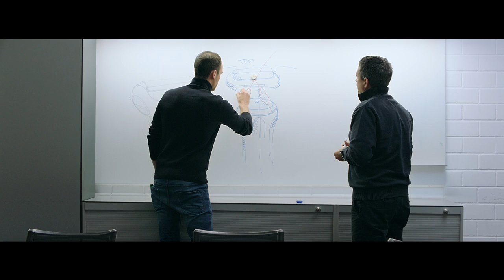Wolfgang Stegmann, Braun Head Designer, about the development process.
Electric shavers from Braun
World’s #1 Foil Shaver brand.¹
Braun shavers offer innovative shaving technology, so you can always start the day with a perfectly smooth,clean shave.
¹ Based on global Braun value share in electric foil shaver market September 2018 to August 2019. Source: Leading market research institutes